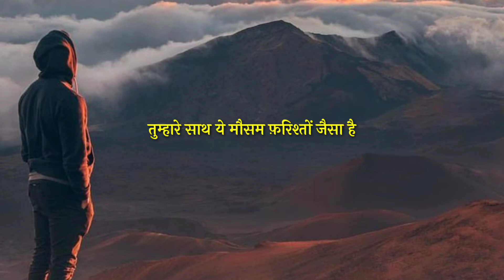Agar Talash Karu Koi Mil Hi Jayega | Bashir Badr | Full Ghazal | Qafas Poetry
Agar Talash Karu Koi Mil Hi Jayega
Magar Tumhari Tarah Kon Mujhko Chahega

Bashir Badr (born Syed Muhammad Bashir on 15 February 1935) is an Indian poet of Urdu

This is the lyrical video

Poet : Bashir Badr
Voice : Tufail Ahmad

Spread Love:)